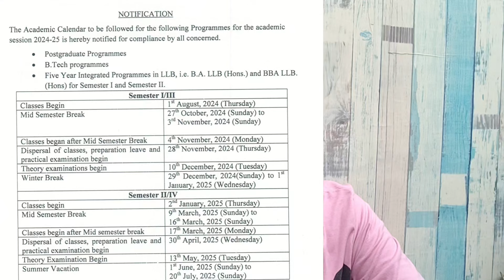DU Pg Admission Classes and Documents Verrfication Update 2024 Orientation Prog : Regular Ncweb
Hii Everyone
This Video Provides Detail information about
Delhi University PG Admission Regular Ncweb 2024
update Related to
Physical Document Verification
Classes
Orientation Programme